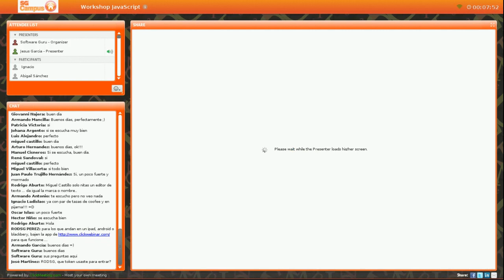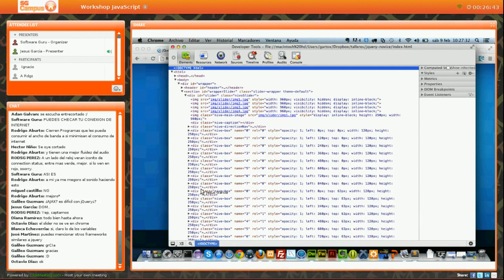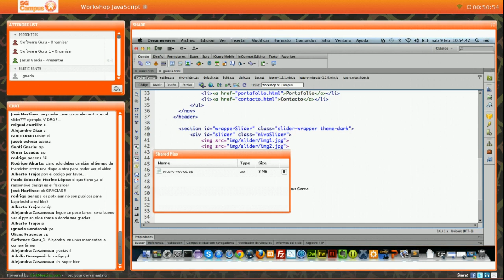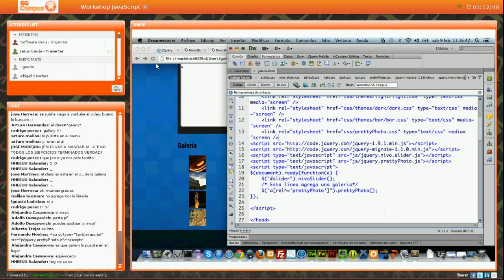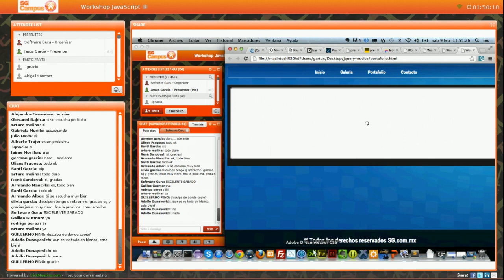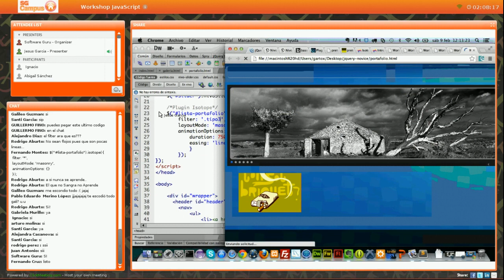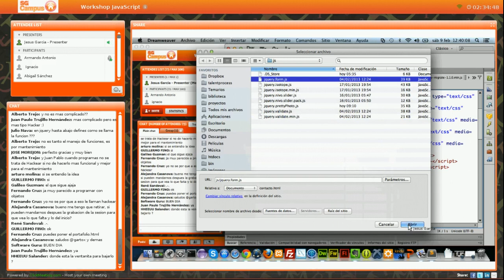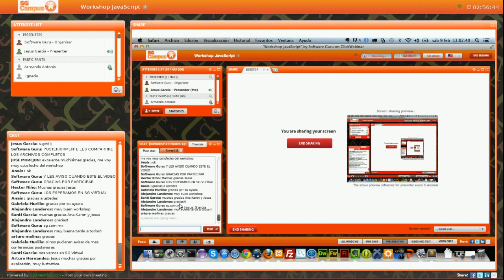Workshop | Crea un sitio impactante con Jquery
En este workshop de 3 horas aprenderás a crear interacciones y mejorar la experiencia de los usuarios implementado plugins y efectos con Jquery y Javascript.
Si eres diseñador y no conoces acerca de Javascript y programación; o si tienes conocimientos básicos, este Workshop es para tí. El instructor te mostrará desde las base como implementar y personalizar los plugins en tu sitio.